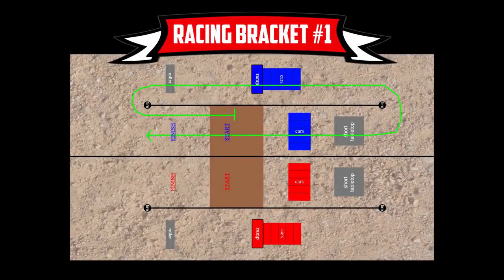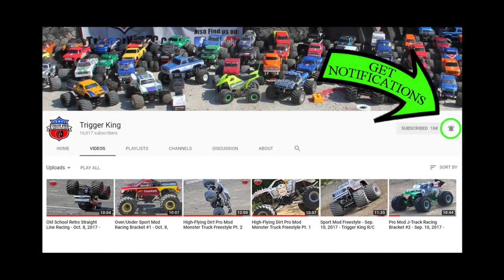MONSTER TRUCKS RETRO EN CÁMARA LENTA. INCREÍBLE